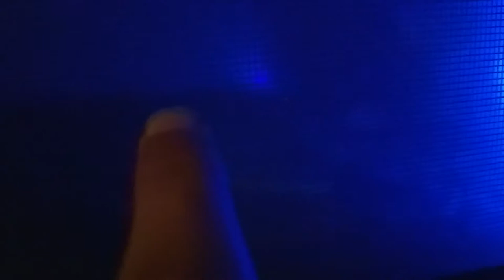A praying mantis landed in one of my lizard boxes